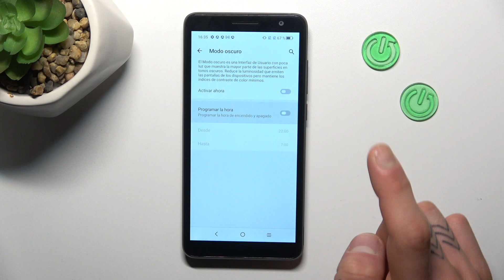Cómo activar el Tema Oscuro en Alcatel 1B 2022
Sumérgete en la elegancia y comodidad visual con nuestro último tutorial sobre cómo activar el "Tema Oscuro" en tu Alcatel 1B 2022. En este video, te mostraremos los sencillos pasos para cambiar la apariencia de tu dispositivo, proporcionándote una interfaz de usuario oscura y agradable a la vista.

¿Cuáles son los beneficios y características visuales del "Tema Oscuro" en mi smartphone Alcatel?
¿Es posible programar el "Tema Oscuro" para activarse automáticamente en Alcatel 1B 2022?
¿Cómo afecta el "Tema Oscuro" al consumo de batería en dispositivos Alcatel?